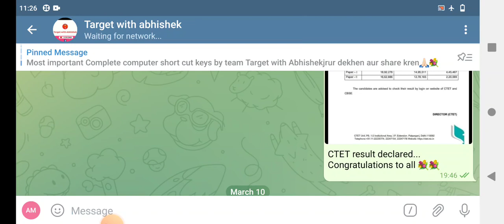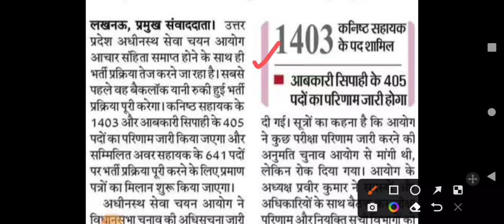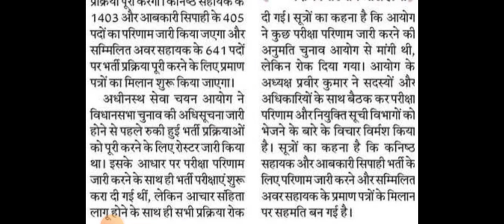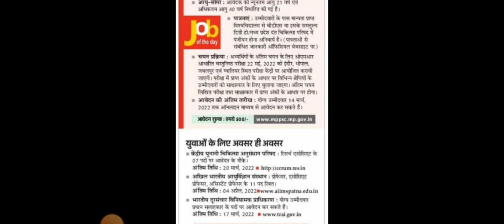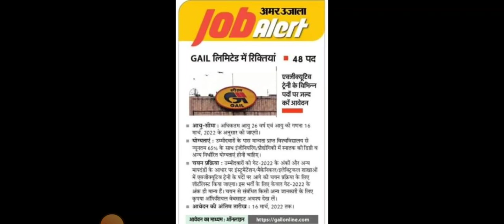UPSSSC Lower Results News|UPSSSC 2449 Posts Results|UP Police 41000 Posts News Vacancy||CTET result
UPPSC interview
UPSC interview
UPPSC ro aro
UPPSC ro aro latest news
UPPSC ro aro 2021 results declared
UPPSC ro aro 2021 cutoff
ro ARO 2021 cutoff
UPSSSC
upsssc lekhpal
upsssc latest news by target With Abhishek
upsssc lekhpal bharti
upsssc lekhpal bharti notice
target with Abhishek
upsssc lekhpal gramin samaj
upsssc lekhpal gramin Vikas
upsssc lekhpal computer
upsssc lekhpal Hindi
upsssc lekhpal general knowledge
upsssc lekhpal maths
upsssc lekhpal bharti news by target With Abhishek
upsssc lekhpal Hindi by target With Abh
upiti anudeshak
up anudeshak bharti 2022
UPPSC
UPPSC news UPPSC latest news today
UPPSC latest news today by target With Abhishek
UPPSC news by target With Abhishek
uppcs pre exam
uppcs pre exam 2022
UPPSC 2022 news by target With Abhishek
rrb ntpc
rrb ntpc result
rrb ntpc result stage 1
rrb ntpc result stage 1 2019
rrb ntpc result by target With Abhishek
Allahabad high court RO ARO Expected Cutoff
upsssc latest news today
upsssc junior assistant results
upsssc junior assistant 2019
upsssc junior assistant results declared
upsssc lekhpal bharti exam date
upsssc junior assistant documents Verification date
upsssc junior assistant documents Verification news
upsssc vdo exam date
upsssc vdo exam date news
upsssc vdo re exam date by target With Abhishek
tgt pgt new vacancy news by target With Abhishek
tgt pgt by target With Abhishek
principal bharti news
principal bharti news by target With Abhishek
uptet latest news
uptet results
uptet latest update by target With Abhishek
super tet
up super tet exam news
up super tet exam news by target With Abhishek
super tet exam news
upsssc lower 2 results
upsssc lower mains
upsssc lower latest news
upsssc lower 2018 news by target With Abhishek
upsssc lekhpal bharti news 2021
upsssc news by target With Abhishek
UPPSC ro aro latest news by target With Abhishek
AHC ro aro news by target With Abhishek
uppolice
UPPSC news
rrb group d latest news
ICAR
Allahabad high court RO ARO Results
Allahabad high court RO results